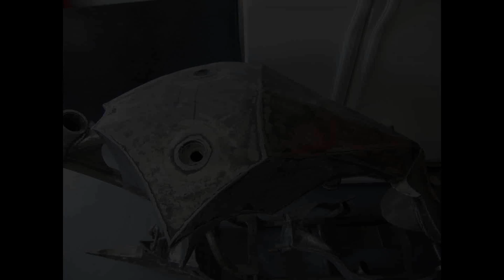Custom Build - Custom Painted - "War Pig"